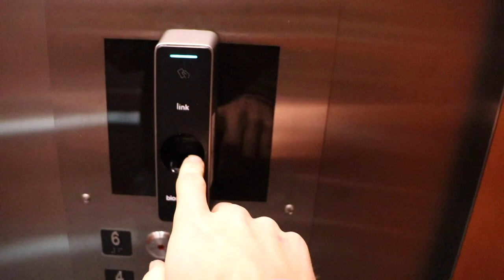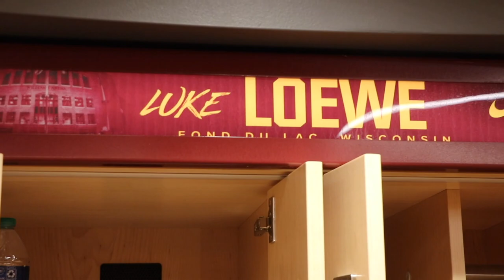MID Season VLOG/ Locker Room tour!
Also,  my Bass and Buckets Website is coming very soon!

This spring I have some big things coming to my page!

---FILMING GEAR---
-SD Card
-Mic and WInd Muff
GoPro 1
-GoPro 2
-Waterproof case
-GoPro Jaws Clamp